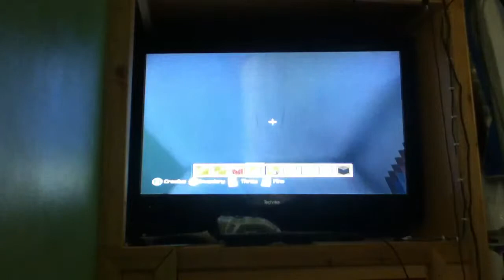More ep2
Like sub plz